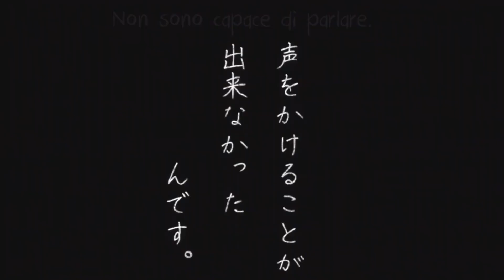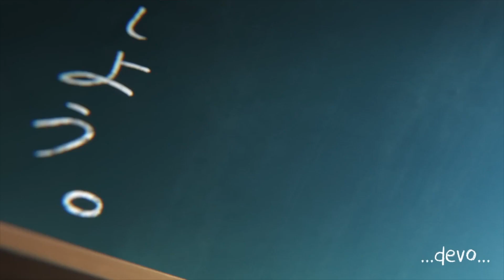TU COSA AVRESTI DETTO? |GLI ANIME DE LI MORTAAA #5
L'altra faccia della mia musica può essere l'imprecazione? ASSOLUTAMENTE NO.
VI INVITO A CASA MIA PER GUARDARE INSIEME TANTI ANIME (Senza imprecazione...giusto?)

Oggi guardiamo

Ascolta e acquista il mio nuovo disco - Anime Italian Universe, Vol. 2

▶️Amazon Music